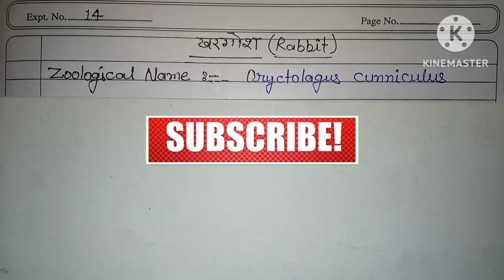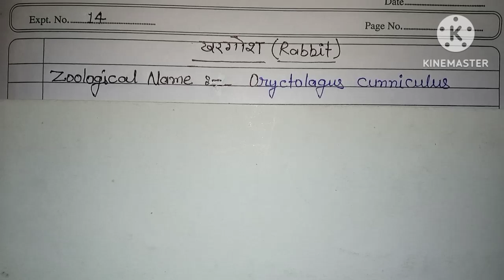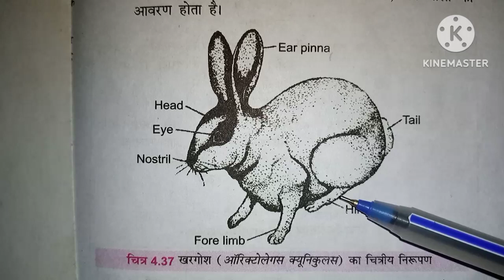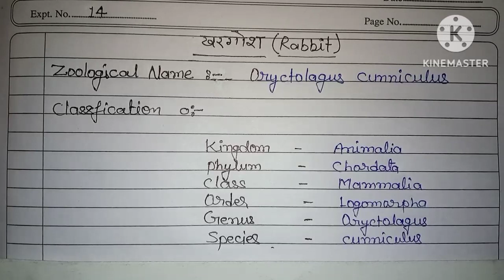Rabbit ( Oryctolagus cunniculus ) Experiment No- 14 , class-12 biology, By-Udesh sir